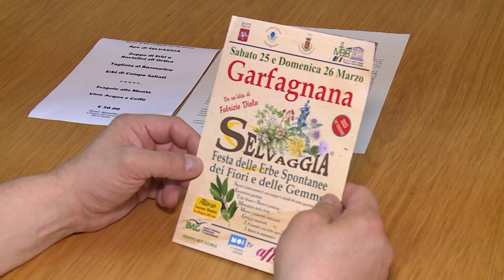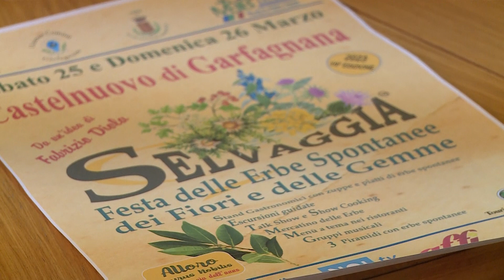La Garfagnana torna capitale delle erbe spontanee con Selvaggia 2023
Nella sala giunta dell’Unione dei comuni della Garfagnana è stata presentata l’edizione 2023 di Selvaggia, la festa delle erbe spontanee, dei fiori e delle gemme che si terrà sabato 25 e domenica 26 marzo. Alla presentazione tra gli altri l’ideatore della manifestazione Fabrizio Diolaiuti.